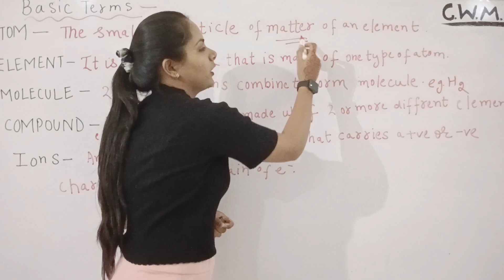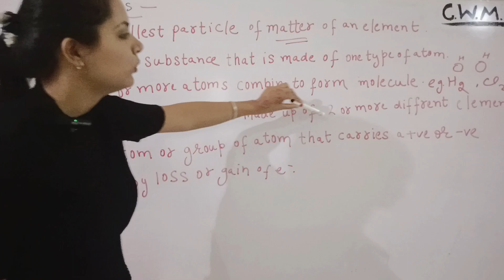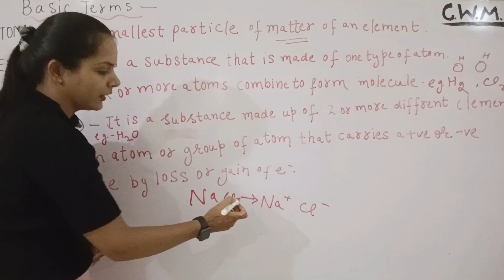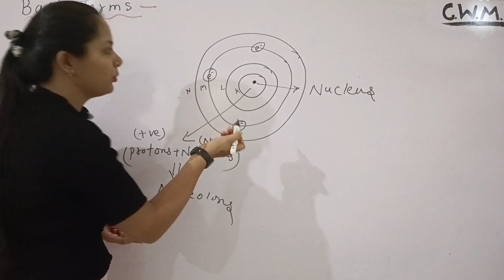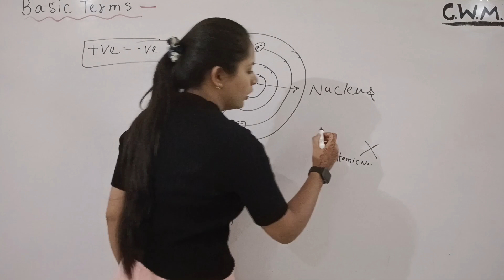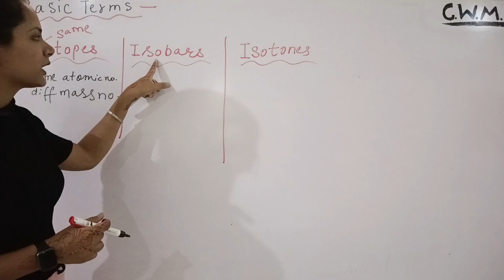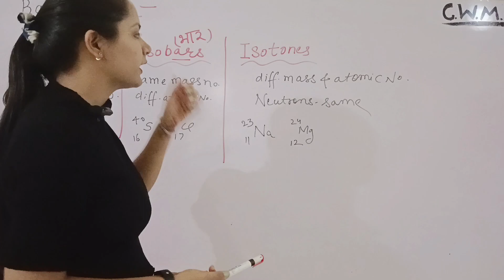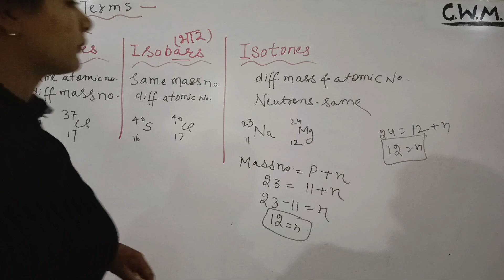Basic Chemistry - For Class 9th and 10th in Hindi | CBSE | NCERT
*Class: 9th*
*Subject: Chemistry*
*Topic Name: Basic Concepts*

With Ruchika Ma'am's expert guidance, you'll master these core concepts effortlessly. This video is a treasure trove for students preparing for their Class 9 and 10 examinations.

🚀 Don't miss out on this opportunity to supercharge your chemistry knowledge! 🔔

Join us on this educational voyage, and let's unlock the world of chemistry together. Knowledge is power! 💪

chemistry class 9  chapter 2 numerical
chemistry class 10 chapter 1 numerical